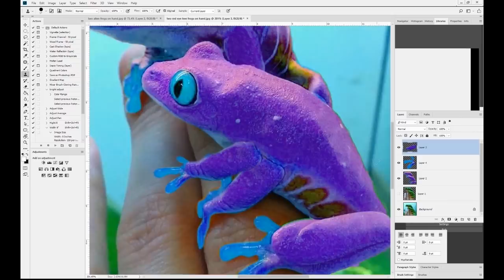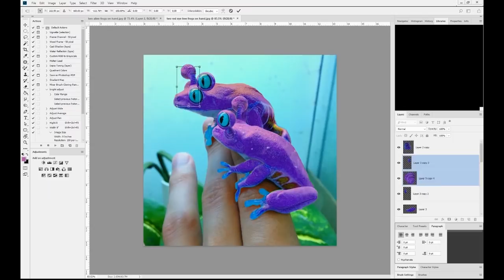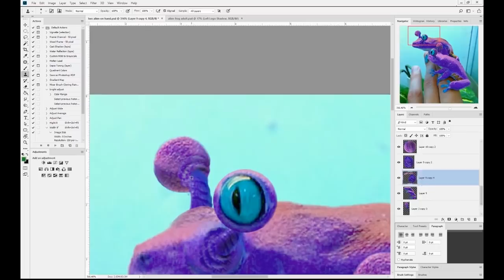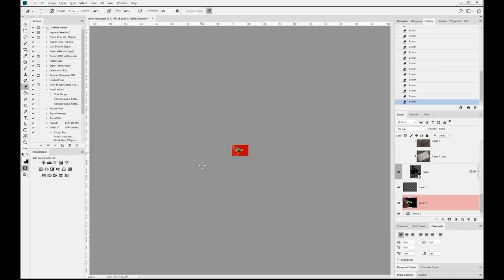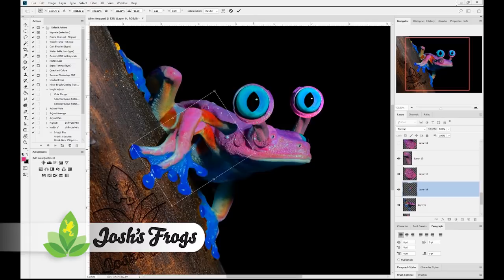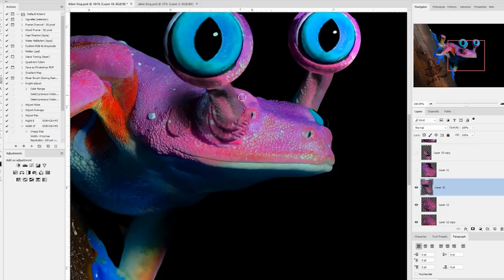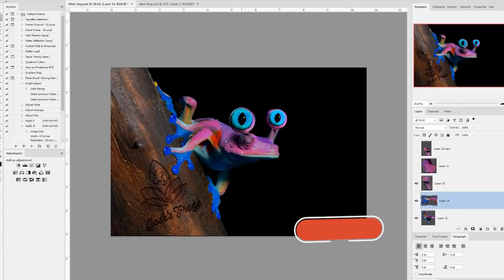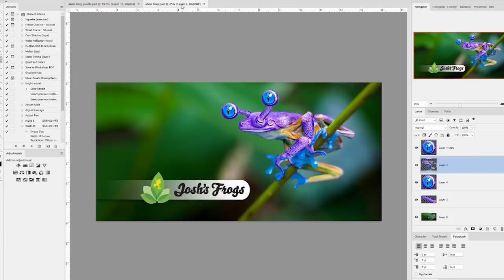How to Breed the Exoterrabates elonmuski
We like to have fun here at Josh's Frogs (not Joshin' you), so it's pretty rare we let an April Fools Day go by without trying to make people laugh.
This video is a little of the making of the Exoterrabates elonmuski (in photoshop), from red eye tree frogs to a full-fledged space alien.

The following is the text from the newsletter we had sent out last April 1st;

When Elon Musk sent his Tesla into outer space, it was reported that space debris struck the windshield and deflected certain matter into a nearby satellite. Causing a sudden drop in power to the satellite, NASA was prompted to investigate. What they found was astonishing! NASA not only confirmed that the material was organic in nature, but it was that of an intergalactic space frog species, now known as Exoterrrabates elonmuski!

Being the world leader in all things frogs, NASA contacted Josh's Frogs immediately with some samples of this first ever confirmed space roadkill.
Upon examination, Ryan found something very startling! Our samples from NASA began to divide and regenerate at a very rapid pace! NASA had kept their samples in darkness, but we learned that these frogs are solar powered, so upon exposure to light, our samples were literally starting to morph back into their original frog form!
As the cells grew and divided, they formed this foam-like mass. What happened next was purely magical and literally out of this world!
"I came in to work early the next morning and I couldn't believe my eyes", says Austin, our curator of all non-dart frogs (and now non-terrestrial frogs). "Even though I'm from Canada, I've still never seen anything so exotic and strange in my life", he goes on to say.
Despite their strange looks, Exoterrabates elonmuski does not behave or appear much different than their earthly tree frog counterparts. They do, however, emit a deafening, shrill, electric buzz to communicate with each other. This communication has also blown fuses in our facility multiple times. We're still learning more about their ability to produce electric current and researching if we can manipulate this current to power nearby cities.
From our 3 samples that we successfully regenerated back to full form, we only have 2 frogs left that very luckily appear to be male and female. Our 3rd frog was confiscated by someone who Austin describes as a very stoic man wearing a black suit and black sunglasses. Austin said the man showed him a pen-like device but that he doesn't remember what happened after. He woke up to find that the single frog he had separated from the other 2 for examination was gone - and so was the man in black! Needless to say, this pair is kept on lockdown at a very secret and secure location.
Exoterrabates elonmuski are inquisitive creatures. They prefer to sit stationary and bob their omnidirectional eye antennae in all directions, much like the behavioral eye movement of chameleons. They also have an intellectual intelligence unmatched to any amphibian or reptile we've ever worked with. Austin says he once made eye contact too long and was put into a manipulative trance that involved locking himself inside a vivarium. Luckily Josh rescued him soon after.
Since we have ourselves a breeding pair AND they have such amazing regenerative properties, we expect to have 10,000 or so available in the coming month.
From the April fools day newsletter.

Be sure to go to Josh's frogs and sign up for the newsletter and see all the fun we have for you every day!